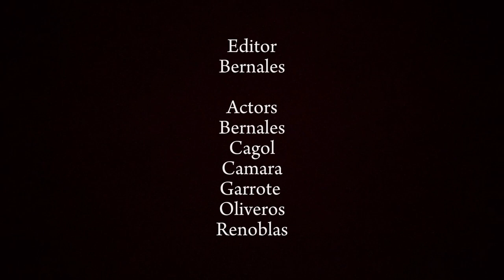GR 11 - Blessed Maria Helena (RT 2)Filipino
Filipino Performance Task (Horror)
Title: Paulit-ulit